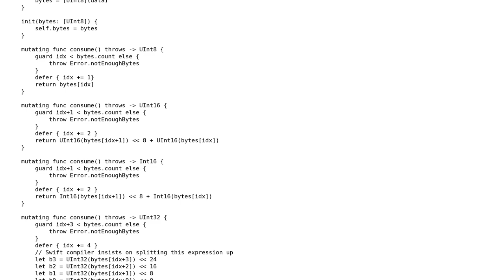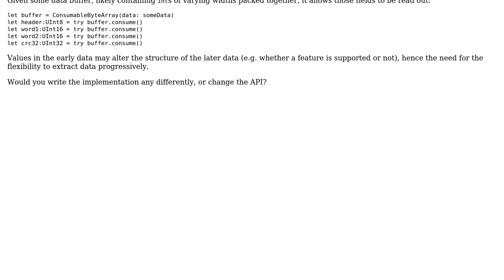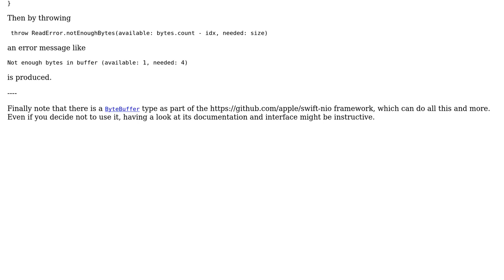Code Review: A consumable byte array, in Swift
With thanks & praise to God, and with thanks to the many people who have made this project possible! | Content (except music & images) licensed under CC BY-SA | Music | Images & others | With thanks to user Martin R user Chris user 200_success and the Stack Exchange Network Trademarks are property of their respective owners. You are responsible for your own actions.